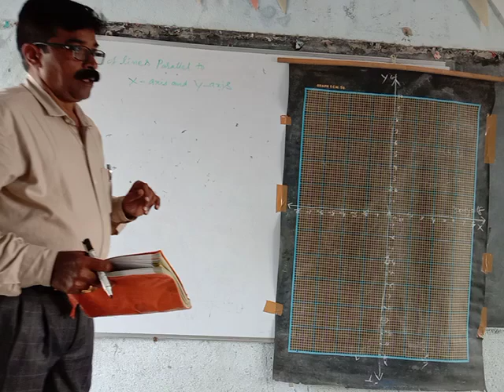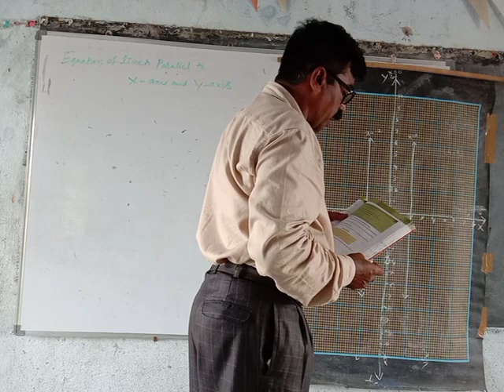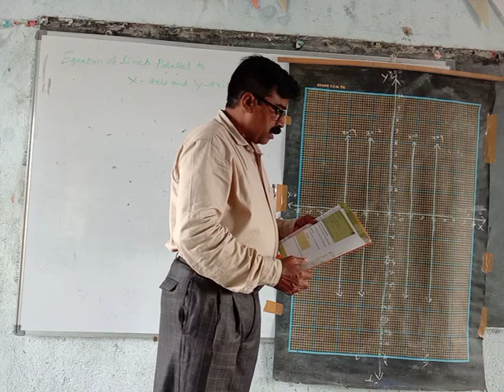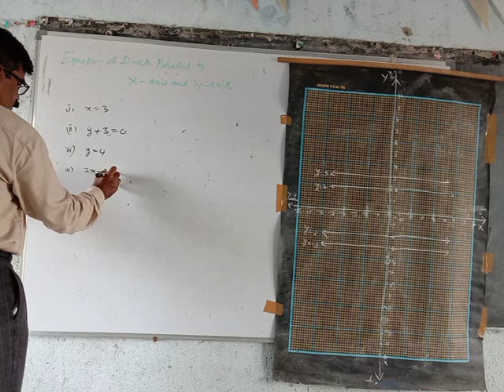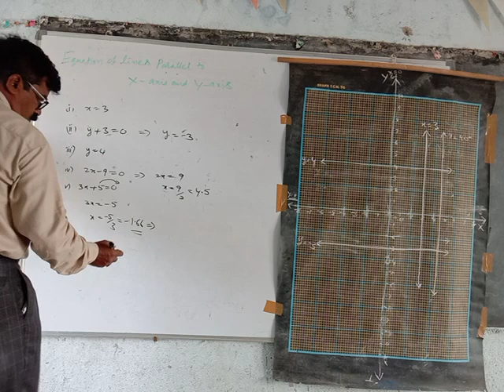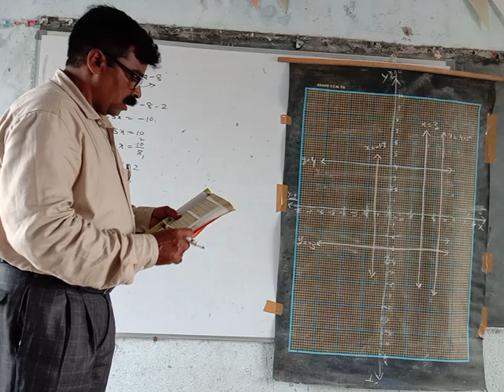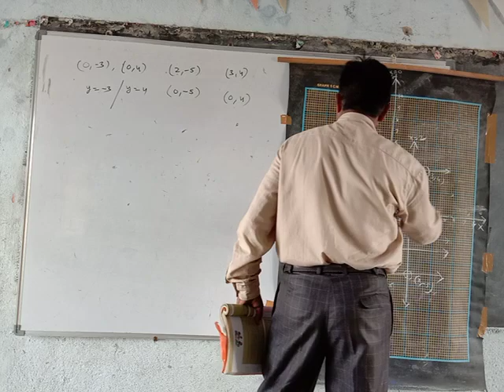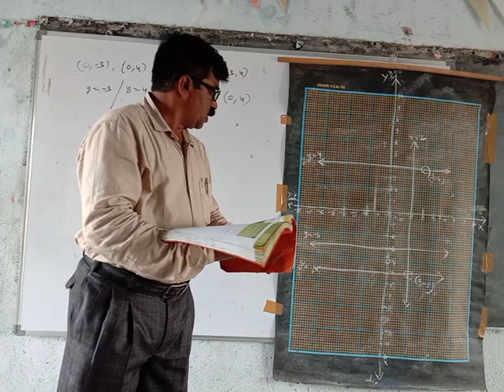Linear Equations part 6